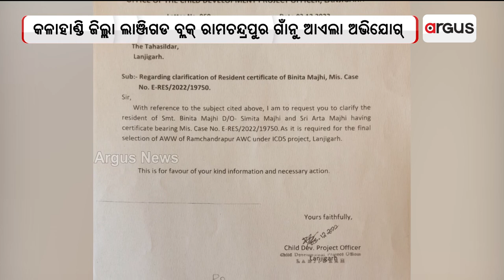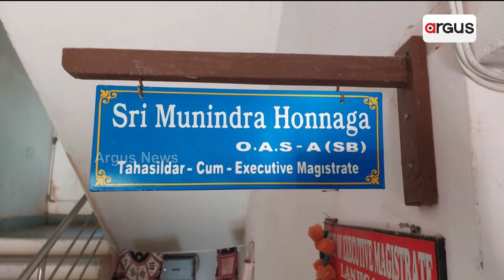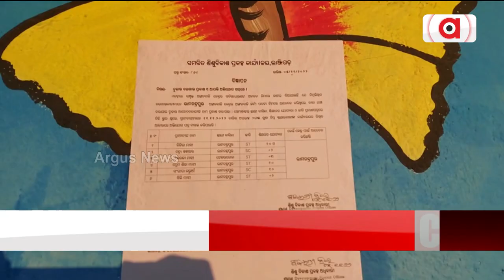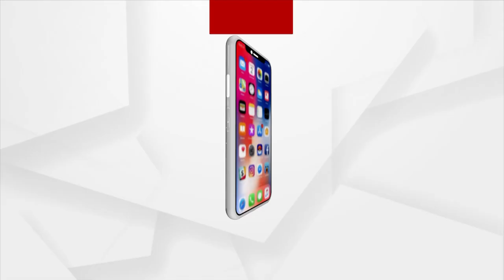Irregularities In Recruitment Process Of Anganwadi Workers In Kalahandi